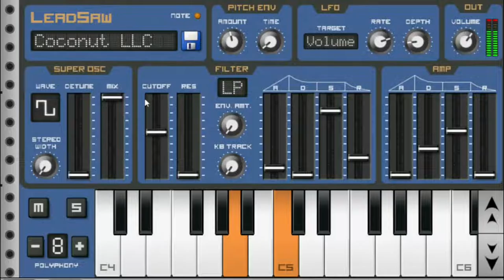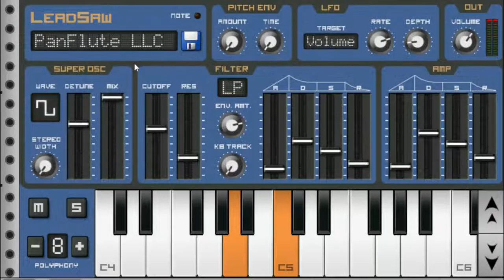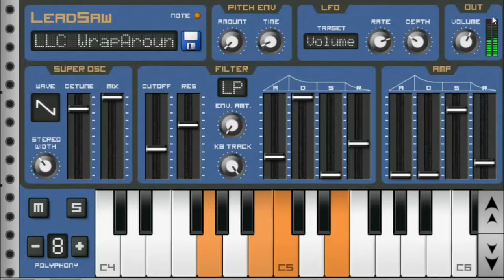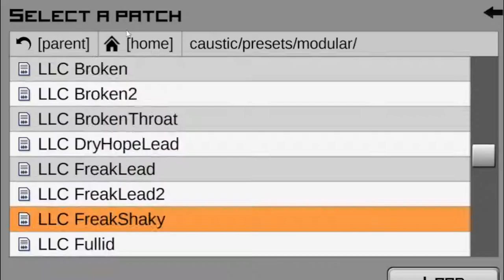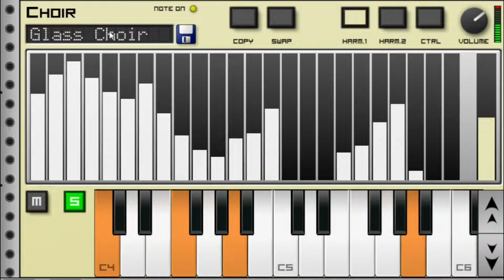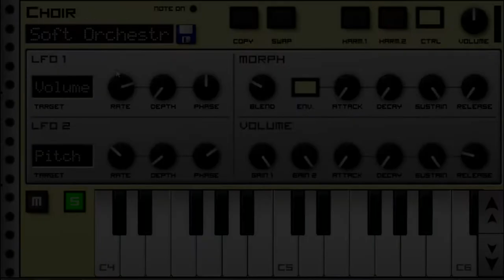My Goofy Ahh Sound Fonts 💀 | Caustic 3 free presets download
Note: Please do not take my presets seriously cuz I'm just randomly making them. (+ I'm bored) If you're going to use this, then I recommend the 'ImpactHero' and 'MyPriInstru' or 'LastTrumpet' presets. (Or you could just find another presets from the others.)

(All presets above you can use whatever you want. [if you're going to])

0:00 SawSynth
3:08 Modular
4:35 PadSynth

Extra note: I may update my presets sometimes. So you may come back and download it again- Oh, also some of the presets may sound exactly the same as the Caustic presets. Sorry, cuz I can't even remember all Caustic presets. 💀

AHhh so goofy💀😐 I didn't even know what am I doing fr💀, especially the modular thing.